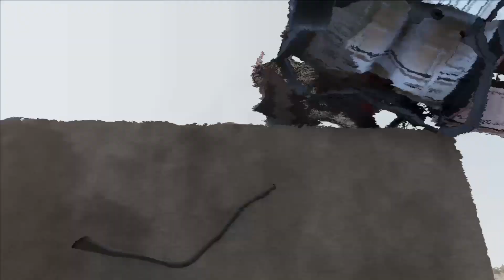Flatbed Trailer Cars Transportation with Truck - Pipes vs Car - BeamNG.Drive